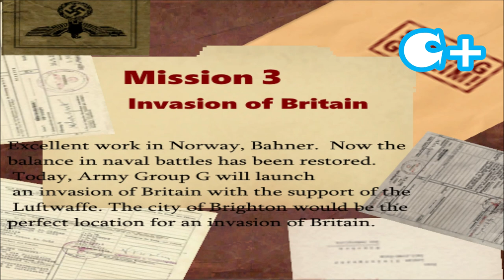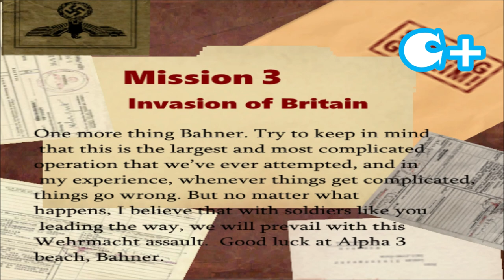Medal of Honor: Allied Assault - Axis Player Mod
MOH: Allied Assault - German Wehrmacht Army Mod
(NOTE: This mod was not made by me. It was made by @gahler8552)